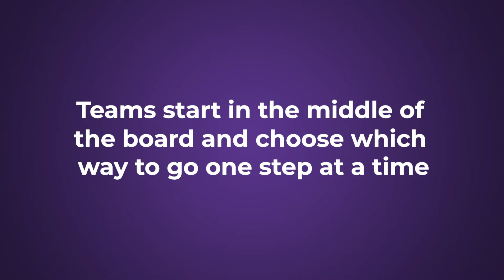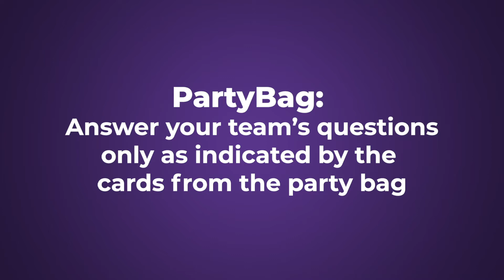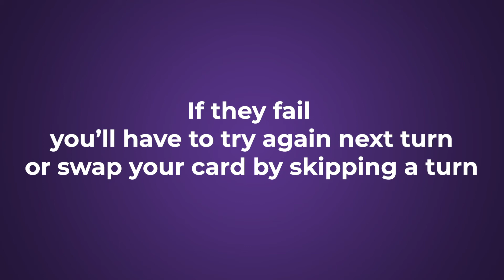Party & Co Ultimate - How to Play video (ENG)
How to play the game Party & Co Ultimate.